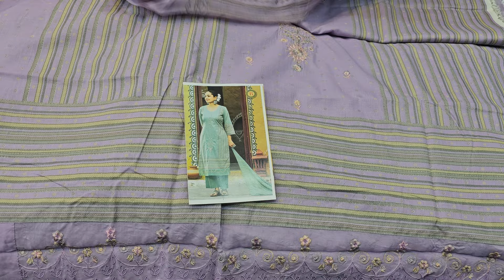RAMTEX de latest cotton cambric aircool suits ramtexsuits ☎️9020000098